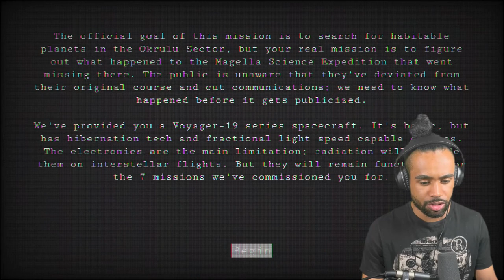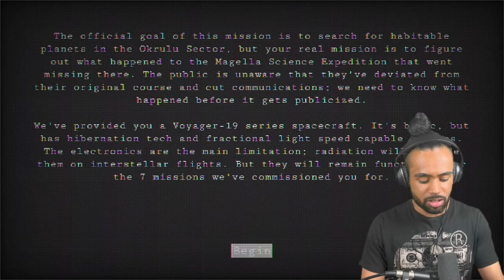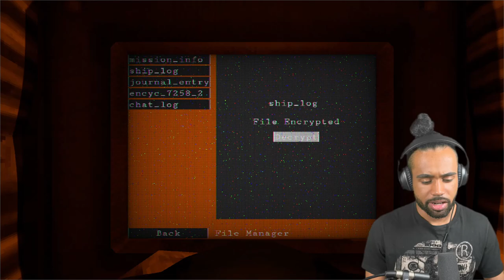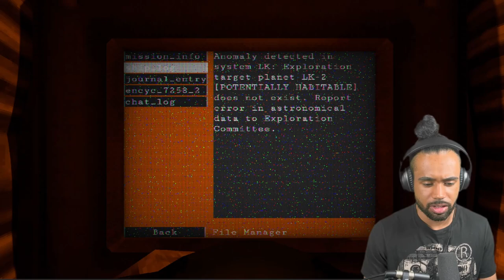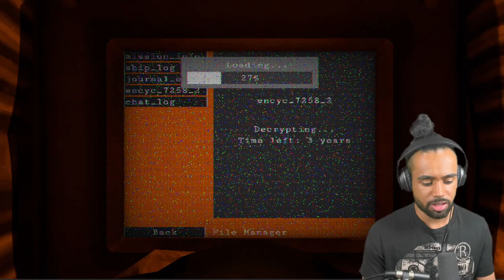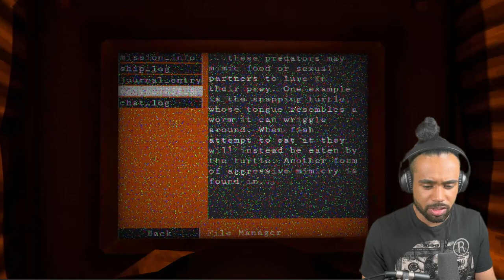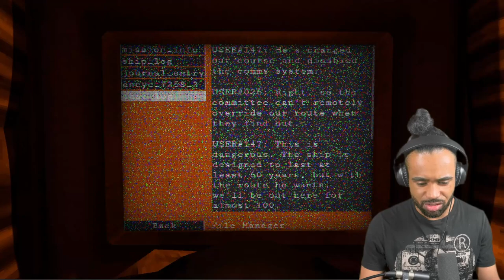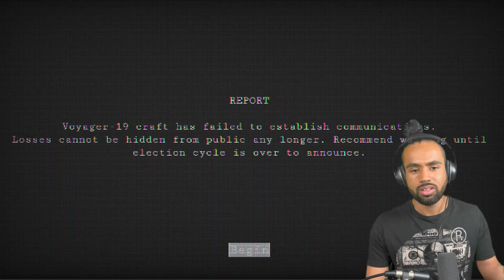This Space Horror game is DEPRESSINGLY LONELY!!! | Voyager-19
Hey guys, today I'm playing Voyager 19, this space horror game almost drove me insane and has an honestly pretty depressing ending. You can interpret this indie horror game in different ways, but I tried looking at it through the lens of loneliness, and the feelings of dread and depression that can come with that. Overall a really interesting horror game that I highly recommend.

As usual if you would like to try this horror game for yourself check it out on itchio.